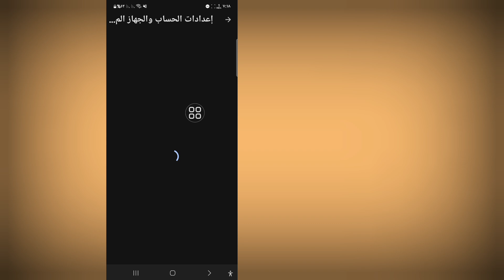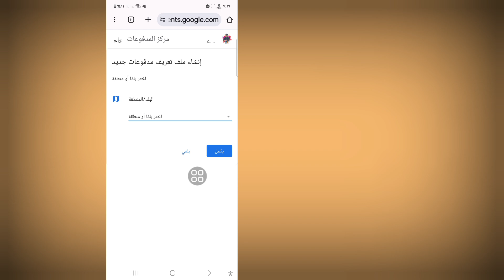كيفية تغيير الدولة على متجر (2024) | كيفية تغيير الدولة في متجر Play؟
هل تريد الوصول إلى التطبيقات أو الألعاب المقيدة جغرافيًا على متجر Google Play؟ تعرف على كيفية تغيير بلد متجر Google Play في ثوانٍ! في هذا البرنامج التعليمي، سنعرض لك دليلًا خطوة بخطوة حول كيفية تغيير بلد متجر Google Play دون الحاجة إلى عمل روت لجهازك أو استخدام أي تطبيقات تابعة لجهات خارجية.

استفسارات ذات صلة:

لماذا لا يمكنني تغيير بلد متجر Google Play؟
كيف يمكنني تغيير بلد متجر التطبيقات الخاص بي؟
كيف يمكنني تغيير بلد متجر Google Play دون دفع؟
كيف يمكنني تغيير البلد في Google؟
كيفية تغيير بلد متجر Google Play على نظام Android،
تغيير بلد متجر Google Play دون طريقة دفع،

عدم القدرة على تغيير البلد في متجر Play،
تغيير بلد متجر Google Play دون نظام Android،